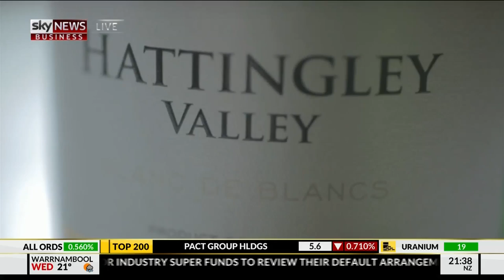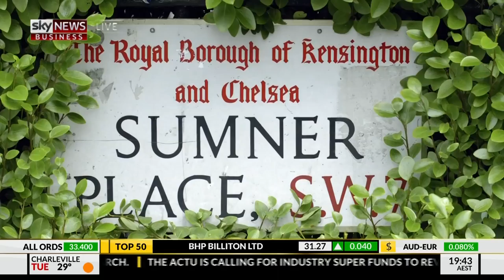Business Class 24 April 2018 from London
Business Class hosted by James Gregory Wilkinson from London, England (April 24 2018): featuring British Airways' enhanced Club World cabins heading to Sydney, inside Firmdale Hotels' Number Sixteen in South Kensington and The Beaumont in Mayfair, this week's travel news (Air New Zealand, American Airlines, British Airways, Fiji Airways, Singapore Airlines, Vibe Hotel North Sydney, AccorHotels' SO Hotels), Necia Wilden's foodie news and much more